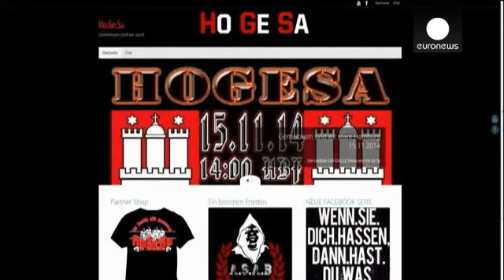La extrema derecha alemana concentra a 3000 manifestantes contra el islamismo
Un grupo llamado Hooligans contra salafistas se congregó frente a la estación central de Hannover. Dicen estar "contra los salafistas, la islamización y la política de asilo".

Estaban convocadas manifestaciones de extrema derecha por Internet en toda Alemania pero solo se celebró la de Hannover.

En Colonia el mismo grupo se manifestó por primera vez en octubre violentamente.

El grupo de extrema derecha autodenominado "Hooligans contra salafistas", aglutina a hinchas de fútbol violentos y a…